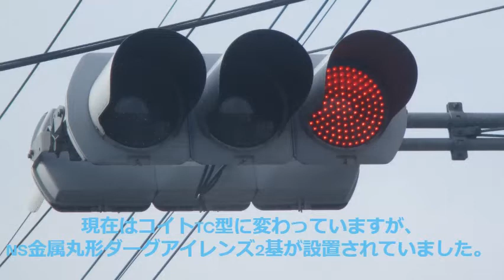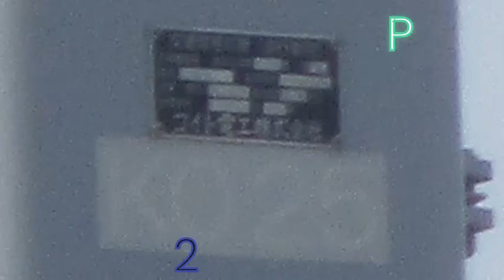【信号機撮影#192】群馬県伊勢崎市西久保町 西日対策レンズの信号機があった交差点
撮影場所:群馬県伊勢崎市 西久保(東)交差点

群馬県伊勢崎市西久保(東)で撮影した信号機です。
伊勢崎市西久保町で設置されていた日本信号金属丸形(ダーグアイレンズ(ブロンズ))でした。ほかの灯器は日本信号金属丸形ブツブツレンズと250mm(群馬濃色)でしたが、現在はコイトTC2です。歩行者灯器が新設されていました。(交差点改良工事で)

BGM
Spring In My Step - Silent Partner
Loco - John Deley and the 41 Players